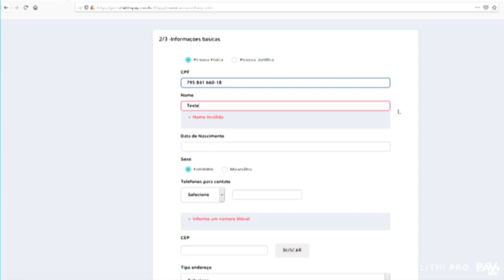Ativar a maquininha Felithi Pay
Veja como é fácil ativar a maquininha Felithi Pay do seu cliente!